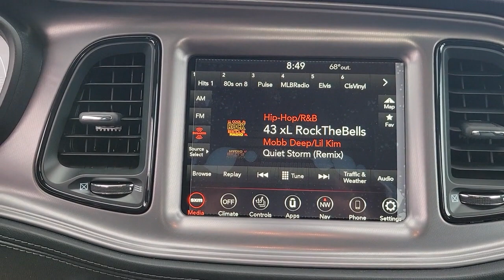2023 Dodge Challenger Cocoa Beach, Palm Bay, Kissimmee, Deltona, Titusville, FL 23024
Granite Pearlcoat New 2023 Dodge Challenger SXT available in Titusville, Florida at Parks CDR Space Coast. Servicing the Cocoa Beach, Palm Bay, Kissimmee, Deltona, FL area.

5600 U.S. 1

TIRES: 245/45R20 BSW AS PERFORMANCE,TRANSMISSION: 8-SPEED AUTOMATIC (850RE) (STD),SIRIUSXM SATELLITE RADIO -inc: SiriusXM Radio Service For More Info Call ,MANUF STATEMENT OF ORIGIN,QUICK ORDER PACKAGE 21B -inc: Engine: 3.6L V6 24V VVT Transmission: 8-Speed Automatic (850RE),BLACK NAPPA LEATHER SPORT SEAT -inc: Ventilated Front Seats Heated Front Seats Radio/Driver Seat/Mirrors Memory,GRANITE PEARLCOAT,RADIO: UCONNECT 4C NAV W/8.4 DISPLAY -inc: SiriusXM Traffic Plus 5-Year SiriusXM Travel Link Service GPS Navigation 5-Year SiriusXM Traffic Service SiriusXM Travel Link All Radio Equipped Vehicles All VP4R Radios,ALPINE AUDIO GROUP W/SUBWOOFER -inc: 506 Watt Amplifier 9 Amplified Speakers w/Subwoofer Surround Sound,COMPACT SPARE TIRE,ENGINE: 3.6L V6 24V VVT (STD),WHEELS: 20 X 8 SATIN CARBON AWD,PLUS PACKAGE -inc: Blind Spot & Cross Path Detection Compass Gauge For Details Visit DriveUconnect.com Radio: Uconnect 4C w/8.4 Display Power Multi-Function Foldaway Mirrors Bright Pedals Tires: 245/45R20 BSW AS Performance Front Fog Lamps Shark Fin Antenna 4G LTE Wi-Fi Hot Spot Locking Lug Nuts Door Trim Panel w/Ambient Lighting Wheels: 20 x 8 Satin Carbon AWD Heated Steering Wheel 8.4 Touchscreen Display Deluxe Security Alarm Power Tilt/Telescope Steering Column Remote Start System SiriusXM Satellite Radio SiriusXM Radio Service For More Info Call HD Radio 1-Yr SiriusXM Guardian Trial Premium-Stitched Dash Panel High Intensity Discharge Headlamps Universal Garage Door Opener ParkSense Rear Park Assist System,All Wheel Drive,Power Steering,ABS,4-Wheel Disc Brakes,Brake Assist,Aluminum Wheels,Tires - Front Performance,Tires - Rear Performance,Power Mirror(s),Heated Mirrors,Rear Defrost,Intermittent Wipers,Variable Speed Intermittent Wipers,Rear Spoiler,Daytime Running Lights,Automatic Headlights,AM/FM Stereo,Bluetooth Connection,Premium Sound System,Steering Wheel Audio Controls,Premium Sound System,MP3 Player,Auxiliary Audio Input,Power Driver Seat,Driver Adjustable Lumbar,Power Driver Seat,Driver Adjustable Lumbar,Pass-Through Rear Seat,Rear Bench Seat,Adjustable Steering Wheel,Trip Computer,Leather Steering Wheel,Keyless Entry,Power Door Locks,Keyless Start,Keyless Entry,Power Door Locks,Cruise Control,Climate Control,Multi-Zone A/C,A/C,Bucket Seats,Auto-Dimming Rearview Mirror,Driver Vanity Mirror,Passenger Vanity Mirror,Driver Illuminated Vanity Mirror,Passenger Illuminated Visor Mirror,Floor Mats,Keyless Start,Smart Device Integration,MP3 Player,Smart Device Integration,Bluetooth Connection,Power Windows,Power Door Locks,Trip Computer,Security System,Immobilizer,Traction Control,Stability Control,Traction Control,Front Side Air Bag,Tire Pressure Monitor,Driver Air Bag,Passenger Air Bag,Front Head Air Bag,Rear Head Air Bag,Back-Up Camera